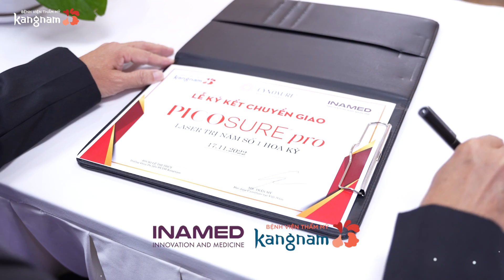Laser Picosure Pro - Công nghệ hàng đầu trị nám và tàn nhang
Laser Picosure Pro - Thế hệ Laser Picosure cải tiến mới, phiên bản 2022 chính thức được chuyển giao tại Kangnam. Công nghệ về trị nám và tàn nhang hàng đầu thế giới

PICOSURE pro là công nghệ tiên tiến nhất trong lĩnh vực laser thẩm mỹ, được giới thiệu trong năm 2022. Đây là hệ thống xung pico giây đầu tiên và duy nhất trên toàn cầu, đã nhận được chứng nhận từ Cơ quan Quản lý Thực phẩm và Dược phẩm Hoa Kỳ (FDA) cho việc điều trị rám má (melasma), bớt Ota và bớt Hori.

Điểm nổi bật của PICOSURE pro là sử dụng bước sóng 755nm, một bước sóng mới nhất và hiệu quả hơn trong việc hấp thụ melanin so với pico laser truyền thống với bước sóng 1064nm và 532nm. Sự vượt trội này mang lại hiệu quả điều trị nhanh chóng hơn, giảm số lần điều trị cần thiết và không đòi hỏi thời gian nghỉ dưỡng. Đặc biệt, công nghệ này được phát triển đặc biệt phù hợp với làn da Châu Á.

Laser PICOSURE pro hoạt động thông qua việc phát xung cực ngắn chỉ trong 1/1000 tỉ giây, tạo ra hiệu ứng quang cơ thay vì quang nhiệt khi tác động lên sắc tố da. Hiệu ứng này giúp phân hủy mạnh mẽ các sắc tố thành những mảnh cực nhỏ, từ đó cơ thể có thể hấp thụ và loại bỏ chúng nhanh chóng mà không gây tổn thương cho vùng da xung quanh. Nhờ công nghệ tiên tiến này, thời gian điều trị được rút ngắn gần 2/3 so với các phương pháp truyền thống, và chỉ cần từ 4 đến 6 lần điều trị để loại bỏ nám và sắc tố.

PICOSURE pro là một bước tiến quan trọng trong lĩnh vực laser thẩm mỹ, đem lại hiệu quả vượt trội và tiết kiệm thời gian cho bệnh nhân. Với bước sóng thông minh 755nm và thời gian phát xung cực ngắn, công nghệ này mở ra cánh cửa mới cho việc điều trị các vấn đề về sắc tố da, mang lại kết quả đáng kinh ngạc cho bệnh nhân.

Hiệu quả Trị Nám nhanh - mạnh - hiệu quả gấp 3 lần, rút ngắn thời gian điều trị

➤ Laser Pico xung duy nhất được FDA công nhận hiệu quả
➤ 4 tay cầm cố định + đầu Focus Platinum điều trị đa dạng tình trạng sắc tố
➤ Chế độ turbo xóa xăm mạnh mẽ

*Sạch nám, tàn nhang, da căng bóng, đều màu
*Bác sĩ da liễu trực tiếp tư vấn và điều trị!
🥇Bệnh viện Thẩm mỹ Kangnam - Bệnh viện thẩm mỹ chuẩn Hàn
🏢 Tp.HCM: 666 Cách Mạng Tháng 8, Phường 5, quận Tân Bình
🏢 Hà Nội: 190 Trường Chinh, Khương Thượng , Đống Đa

BỆNH VIỆN THẨM MỸ KANGNAM HÀN QUỐC

🏥 Hà Nội: 190 Trường Chinh, Phường Khương Thượng, Quận Đống Đa
🏥 HCM: 666 Cách mạng Tháng Tám, Phường 5, Quận Tân Bình